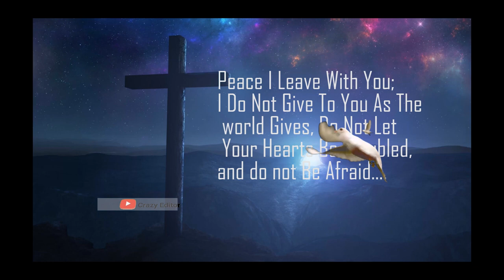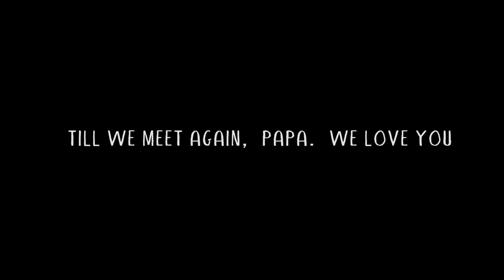PA. DAVID OLAFEMIWA BOLAJI BURIAL SHORT VIDEO